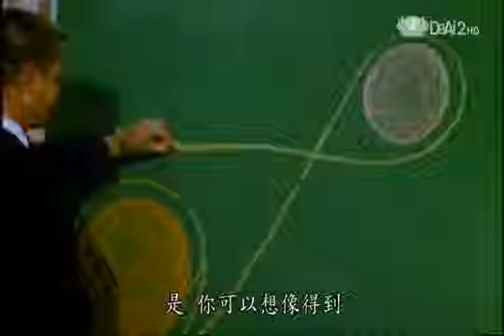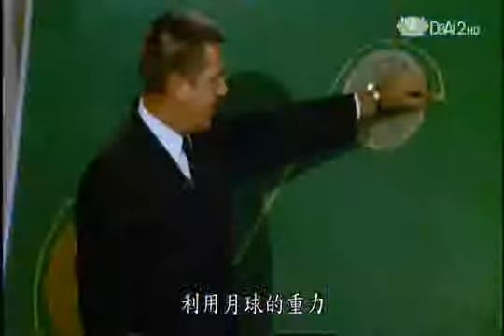20141217 [地球證詞導讀] NASA 的故事 榮耀與悲劇 (台大物理系暨天文物理研究所教授/科博館館長孫維新)